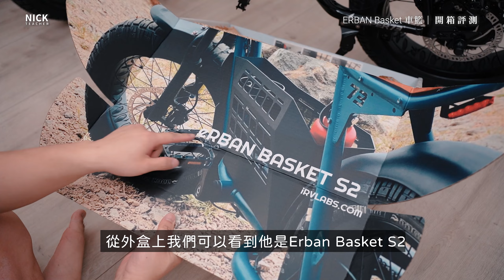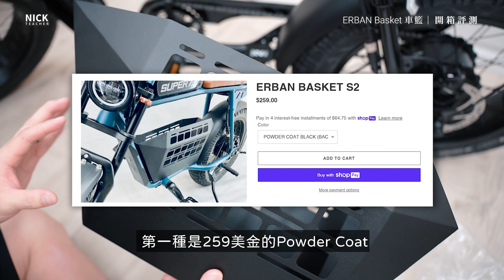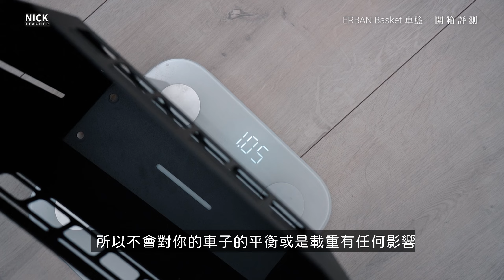這個SUPER73車籃要1萬元｜Irv Labs ERBAN Basket｜開箱評測｜Nick老師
在網上發現有這款專門為SUPER73設計
方便載物的車籃
安裝上非常簡單，不需要任何工具
在不影響騎乘的狀況下
將空間發揮得淋漓盡致
一起來看影片吧

00:00｜片頭開始
00:19｜影片開始
00:27｜開箱
01:35｜ERBAN Basket外觀設計
02:35｜安裝
03:56｜堅固程度（鋁合金製）
04:11｜載物示意
04:28｜Molle系統
04:43｜不影響騎乘
05:09｜心得感受

📍我的Line官方帳號上線囉！

✅ 如果想掌握我所發佈的最新影片

音樂 ／ BGM
Production Music